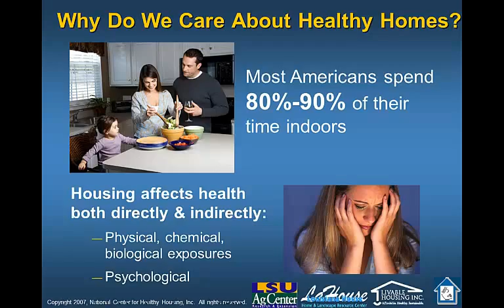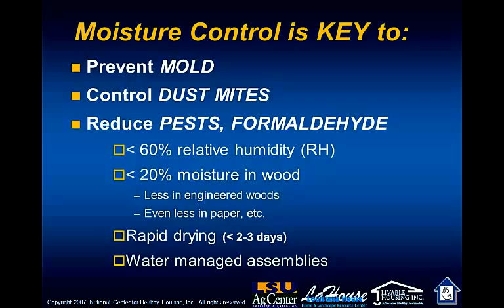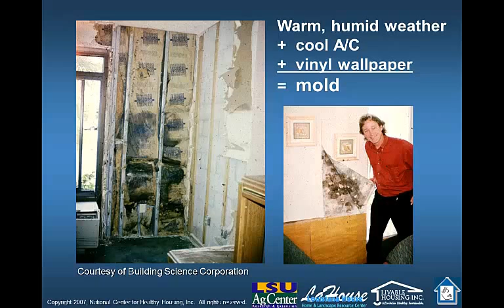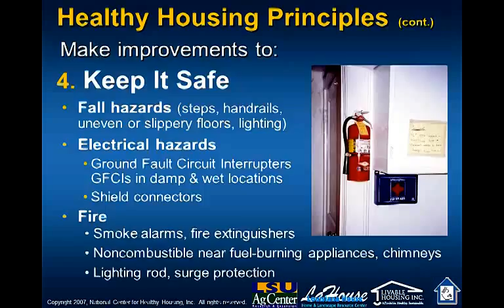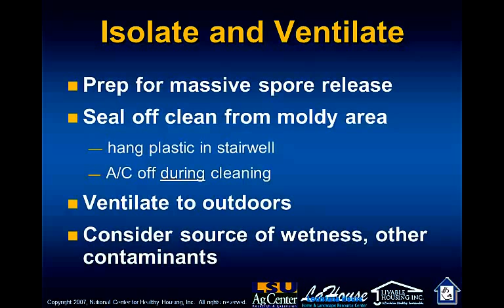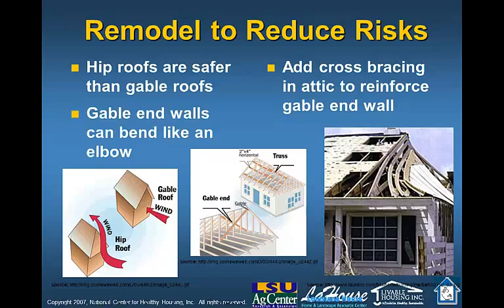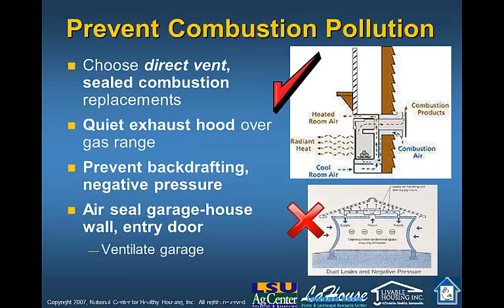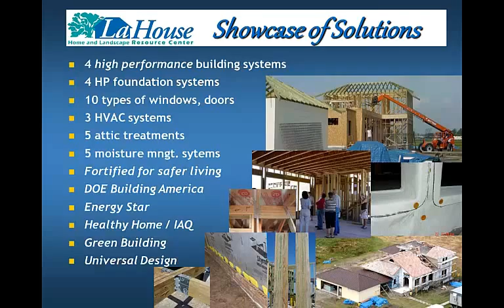Healthy Home Improvement